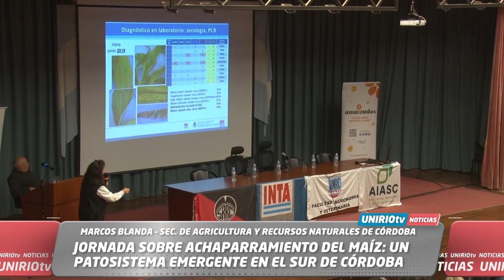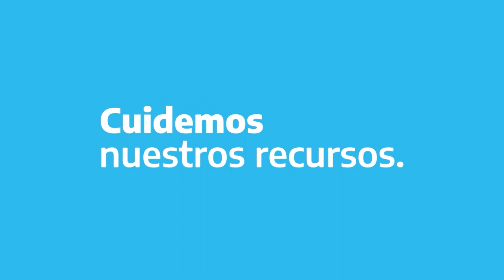UNIRIO TV NOTICIAS - 03-06-2024